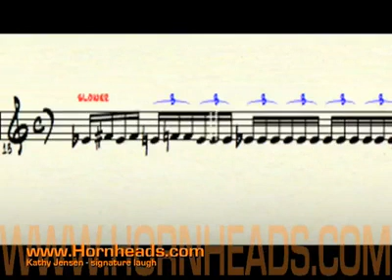Ria através dos olhos de um músico